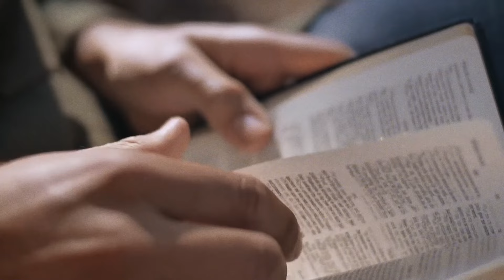ЧТО ВЫ НЕ ЗНАЛИ О ВОСКРЕСЕНИИ. «Фестиваль Манны» (1252)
Это совершенно особенный выпуск. Некоторое время назад нам удалось побывать в Израиле в традиционном месте - у Садовой Гробницы, где Христос был похоронен и воскрес из мёртвых. Когда пастор Перри Стоун служил туристической группе, на него снизошло вдохновение от Бога, и он хочу, чтобы вы услышали это послание. Оно очень мощное.

Вы узнаете то, чего вы не знали о воскресении.

Там в Израиле был молодой человек, который был частью команды Садовой Гробницы, и он рассказал своё свидетельство. После послания вы услышите его удивительное свидетельство. Вы должны это услышать.